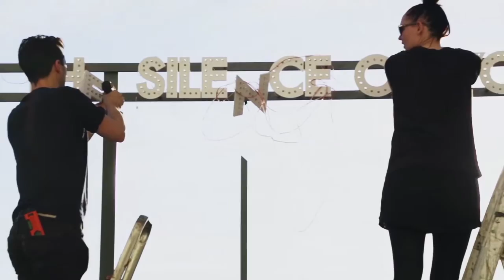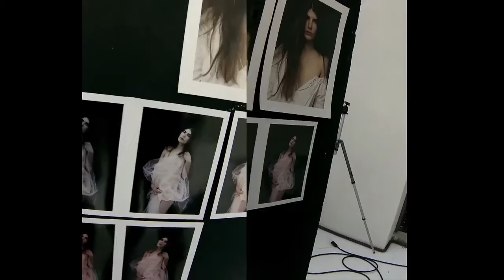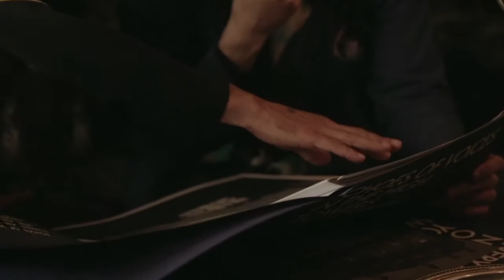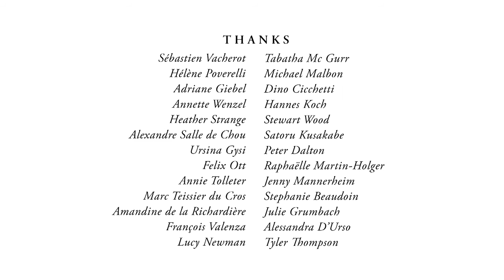Shorts on Sundays S2 Ep2 "Atelier Persol Part One" by Chiara Clemente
Filmmaker Chiara Clemente presents the first part of her documentary capturing the Atelier Persol artist's retreat in Florence featuring Fabio Novembre, Futura, Kolkoz, Mathilde Monnier, Random International, Robert Montgomery, Sébastien Tellier and Vanina Sorrenti. Read the full feature on NOWNESS